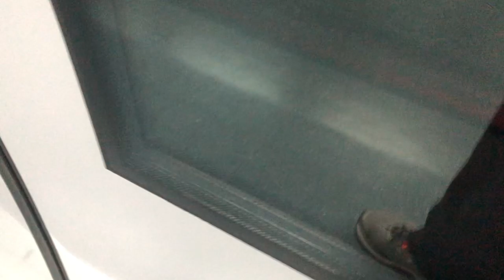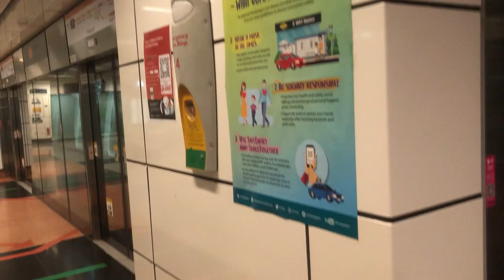Last train to Dhoby Ghaut before Peak hour (Marina Bay Bound) Ride from Paya Lebar to Dakota [SMRT]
Train: C830
Set: In the video
Destination: Paya Lebar to Dakota
Route: 8 Dhoby Ghaut Bound
More video? It is in my channel